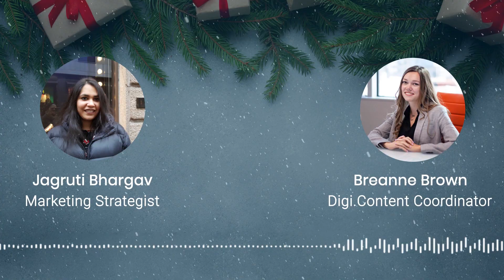Holiday Campaign To Amplify Brand Messaging via Social Media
This Q&A session is one of the 3-part interview series undertaken to collaborate for an Ebook published by SocialPilot in collaboration with ROIAmplified.

For more insights related to social media, digital marketing, and expert opinions, follow